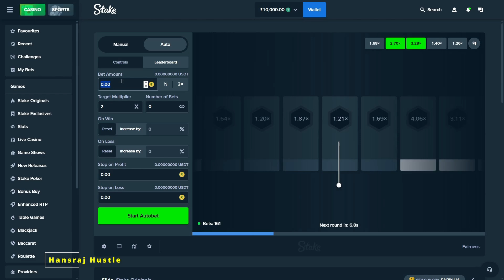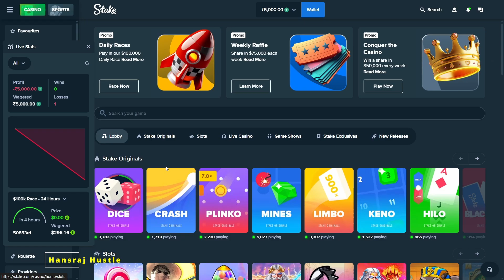CHALLENGE TO MAKE PROFIT WITH 10,000 RS IN STAKE 😮🤑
stake game,
stake limbo challenge,
stake limbo strategy,
stake mine game,
stake withdrawal proof,
stake crash,
stake mines game strategy,
mines game strategy,

The content on this YouTube channel is intended for educational and entertainment purpose only. We do not endorse or promote gambling as a means of earning money or financial gain. Gambling can be addictive and may lead to financial, emotional and psychological harm. It is essential to gamble responsibly and within your means.

We are committed to prompting responsible gaming practices and the well being or our viewers. If you or someone you know is struggling with gambling related issues, we encourage you to seek help and support from relevant organizations and professionals.

Please remembered that all forms of gambling have associated risk, and you should only engage in such activities if you are of legal age and in compliance with your local laws and regulations.

Thank you for understanding our content purpose and for joining us on this educational and entertaining journey.

Feel free to adapt this disclaimer to suit your specific content and channel needs, and always ensure it accurately reflects your intentions regarding your content related gambling.